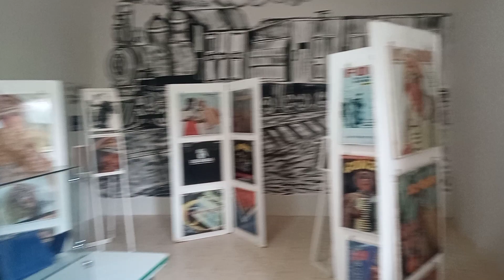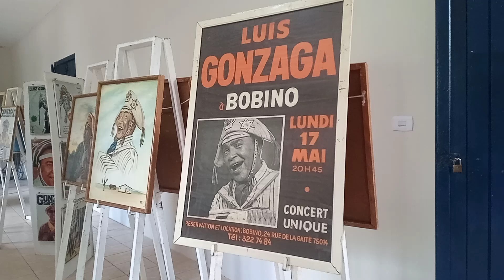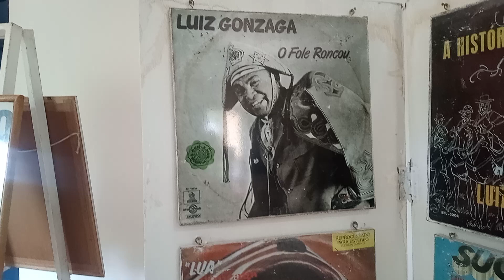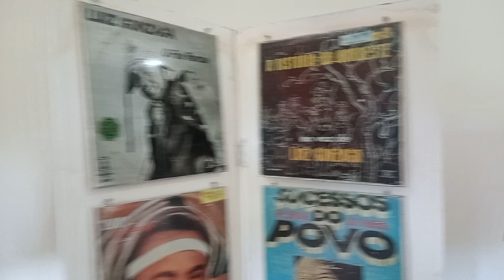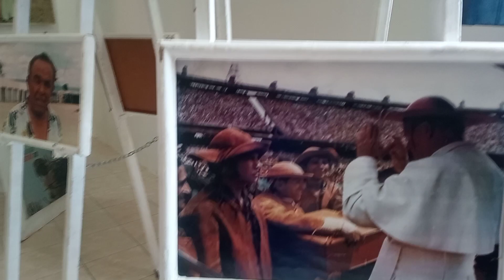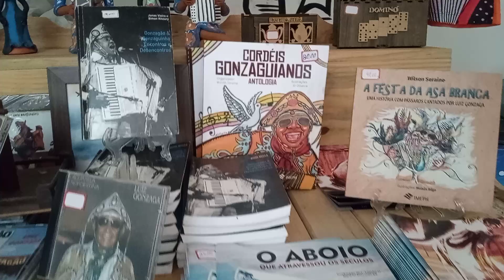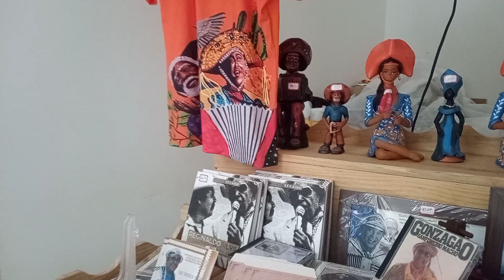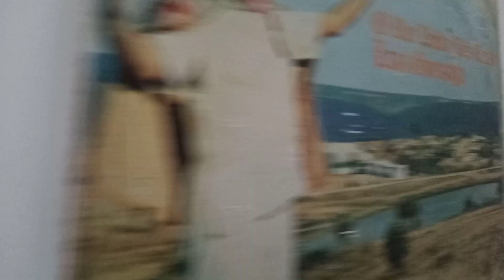Exposição itinerante Luiz Gonzaga (minha vida é anda por este país )